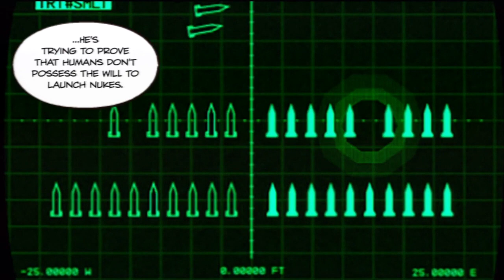SWE: MGS Peace Walker HD 27: MAIN-OPS 4.2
"Head To The Control Tower" is the second mission of Metal Gear Solid: Peace Walker's fourth chapter, "The Illusion of Peace."